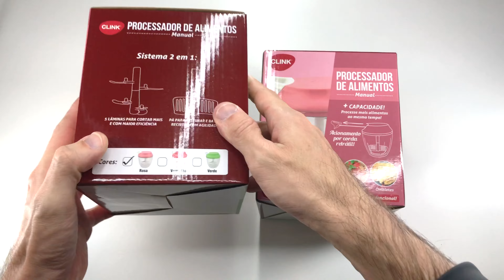Mini Processador E Triturador De Alimentos Manual 5 Laminas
Mini Processador Manual p na Amazon